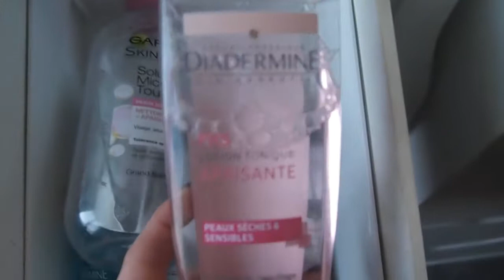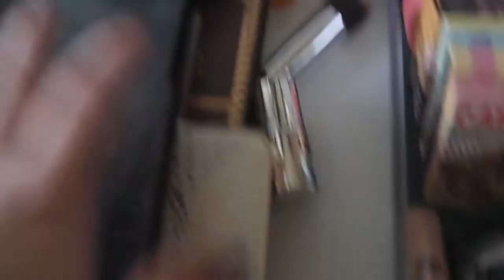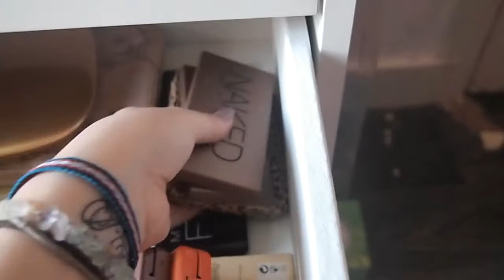Mon organisation Makeup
Hello à toi! J'espère que tu vas bien! Voici ma première vidéo. Je vous présente comment j'organise mon maquillage, en espérant que ça vous donne des idées pour votre organisation! Soyez indulgents, je débute en la matière. Bonne vidéo et bisous !

Si la vidéo t'a plu ( ou pas^^) , tu peux la liker et à aller voir le blog, où je poste plus de contenu!

Du 1er au 25 Décembre, ouverture de calendriers de l'avent Makeup revolution, Dammann Frères, Le comptoir de Mathilde et Yvez Rocher sur Snapchat tout les jours!

Haul Amazon ( pour le pot blanc et les pinceaux ):
VERNIS QUE JE PORTE: Zao, teinte 655.
MEUBLES ET DIVERS:
-Pots à pinceaux
-Tasse Maison du Monde: plus dispo...
-Plateau Ikea
-Rangement acrylique ràl liquides ( équivalent)
Rangements Ikea
Rangement ràl acrilyque tubes: ( équivalent)